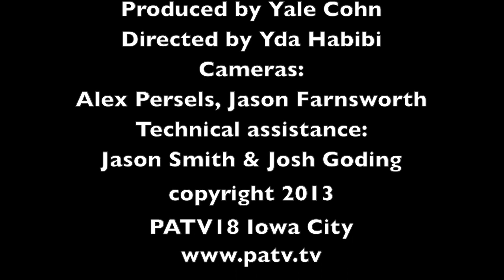Talking With: Iowa City City Council Candidates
Catherine Champion, Kingsley Botchway II, Royceann Porter and Rockne Cole discuss their campaigns for the upcoming Iowa City city council election, the issues defining the race, and their solutions to the many challenges facing an Iowa City at a crossroads.